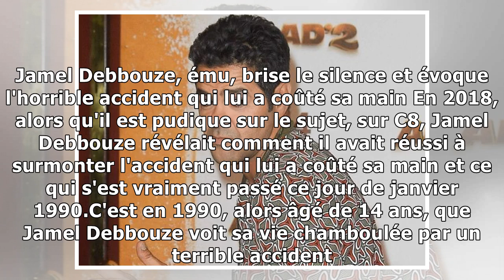"J'ai fait une bêtise"... Jamel Debbouze, ému, brise le silence et évoque l'horrible accident q...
"J'ai fait une bêtise"... Jamel Debbouze, ému, brise le silence et évoque l'horrible accident qui lui a coûté sa main